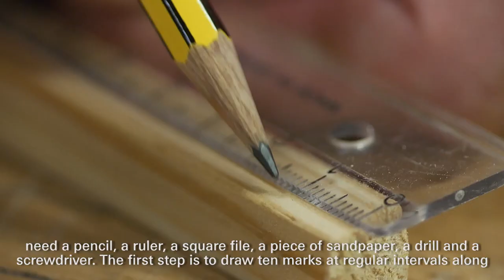Technik für Kids: Wie baue ich eine Hui-Maschine?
Habt ihr schon einmal von der magischen Windmühle oder dem Zauberpropeller gehört, der scheinbar urplötzlich seine Drehrichtung ändern kann? Die Hui-Maschine funktioniert genau nach diesem Prinzip. Ihr könnt sie ganz einfach selber bauen. Wie das geht, zeigt euch in unserem Do-It-Yourself Tutorial Michael Fährmann von der Wissenswerkstatt Friedrichshafen.

Besorgt auch die folgenden Zutaten und los geht’s:

• rechteckiger Holzstab
• Eisstiel aus Holz
• Nagel
• Runder Bleistift
• Feile
• Schmirgelpapier
• Lineal
• Hammer

Wir wünschen viel Spaß beim Basteln!